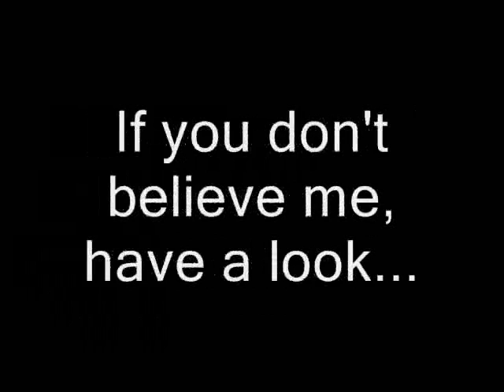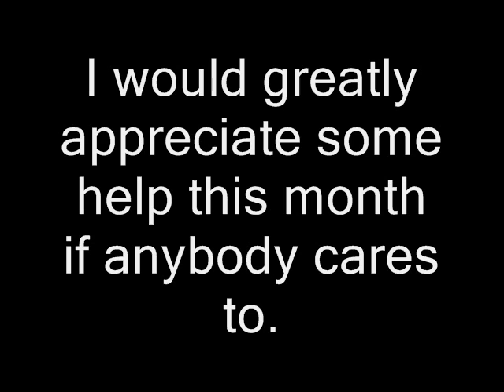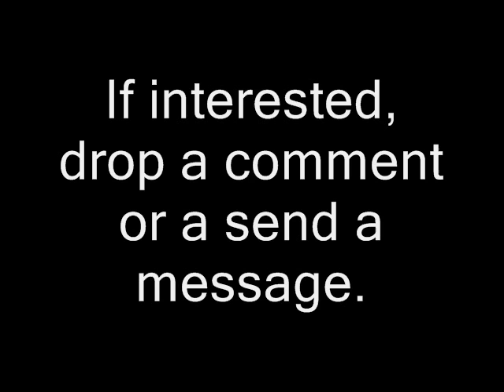MLP Bronies Music Aug '13 Half-Way Report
Already close to 50 songs to make a top 20 is going to be hard. If there's anybody who could possibly help this month, I would greatly appreciate it.

Make This Pony Mine- dBPony (Last Month's Winner)